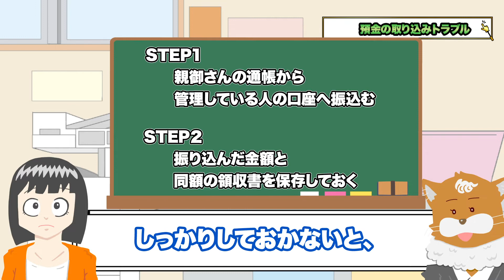【ゆっくり解説】親の預金トラブルを回避する唯一の方法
アンケート回答で、特典配布中！

▼親の預金の取り込みトラブル回避術

0:21　親の預金トラブル回避術
3:09　具体的な対策
3:37　申告はどのタイミングで行うべき
5:11　まとめ

▼補足

★動画制作者
ストラーダ税理士法人
▼ストラーダ税理士法人概要
・東京都中央区日本橋に本店所在地有
・税理士が複数名在籍
・ご来社頂き、30分無料相談実施中

▼ストラーダグループ概要
・税理士の他に、公認会計士、社会保険労務士、中小企業診断士、行政書士が在籍
・税務の他に、労務、財務、M&A、助成金や補助金の支援を実施
・グループ詳細は、以下動画を参照

▼ストラーダグループ代表山田直輝の概要
・2016年からストラーダグループを設立
・公認会計士／税理士資格を保有
・執筆著書　「9割の経営者が知らない　会社のお金を増やす方法」